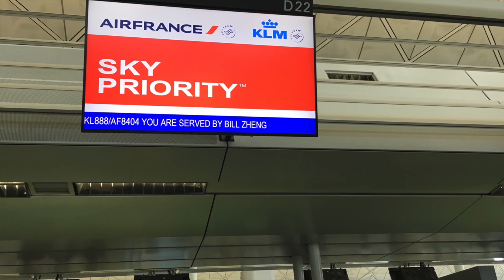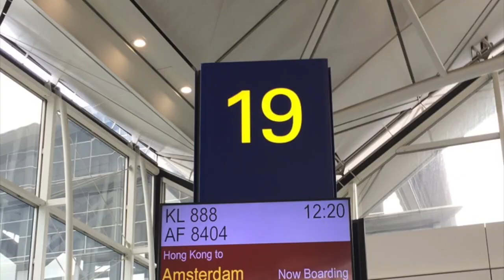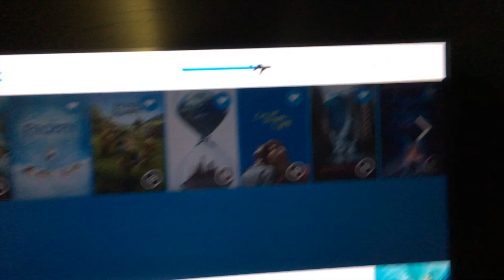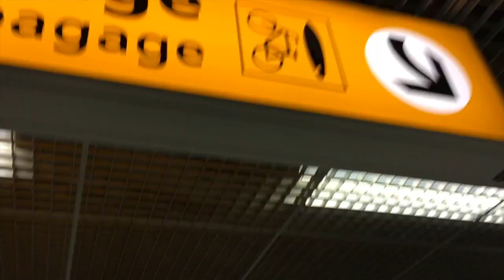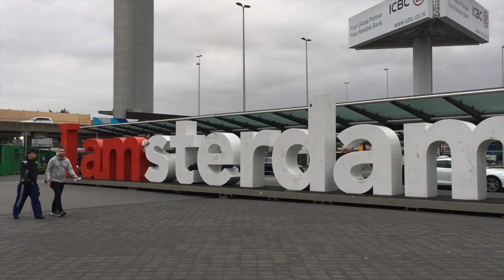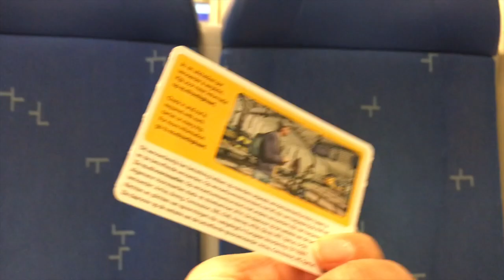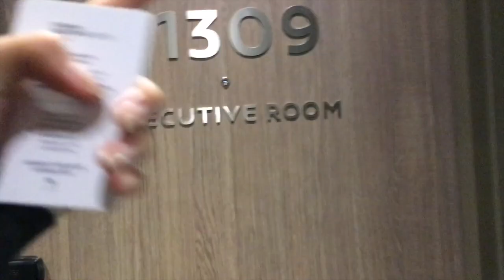AMSTERDAM!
Here's an experience on me flying to Amsterdam and being all touristy and taking photos and describing the 'goals' scenery

Main: angel.anastasia58
YOUTUBE UPDATES!: anglesadvice1224

Toy Channel: Angel Anastasia58